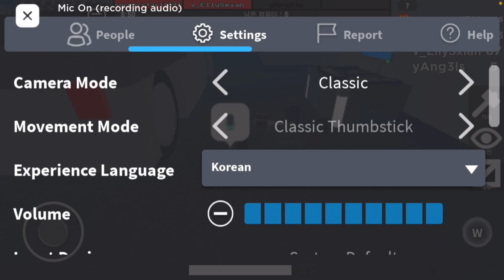i got STUCK in the vent 😂 - flee the facility gameplay